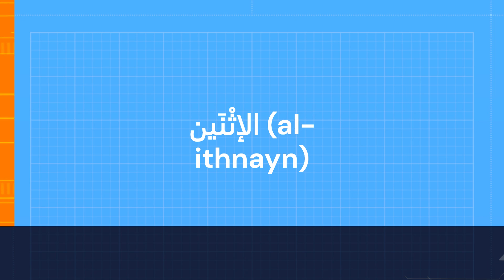Days of the Week in Arabic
Monday = الإثْنَين (al-ithnayn)
Tuesday = الثَلاثاء (al-thalāthāʾ)
Wednesday = الأربَعاء (al-arbaʿāʾ)
Thursday = الخَميس (al-khamīs)
Friday = الجُمُعة (al-jumuʿah)
Saturday = السَبْت (al-sabt)
Sunday = الأحَد (al-aḥad)